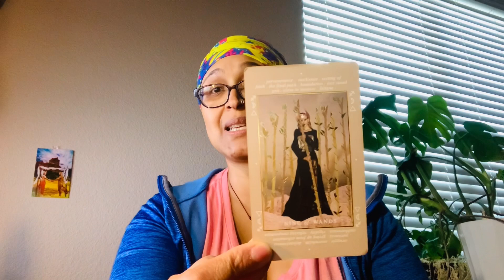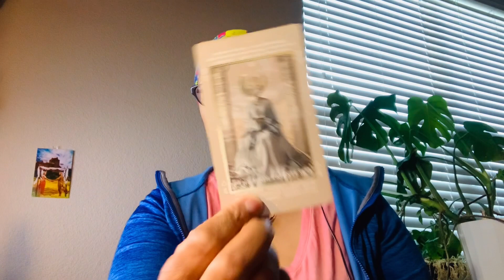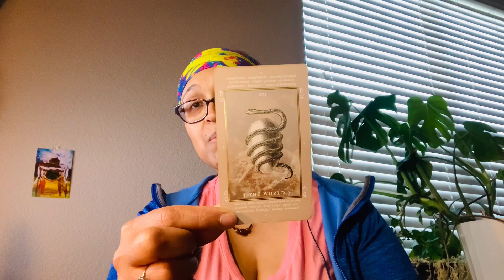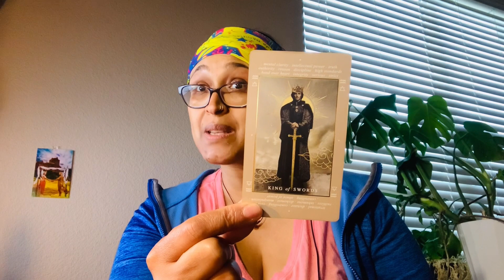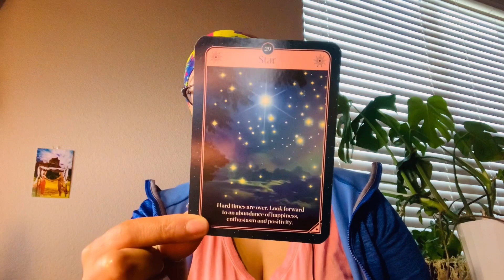SAGITTARIUS!! SO CLOSE TO THE SUCCESS YOU WANT, KEEP GOING! LAYING DOWN THE LAW IN A RELATIONSHIP.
Xoxo,
Nay